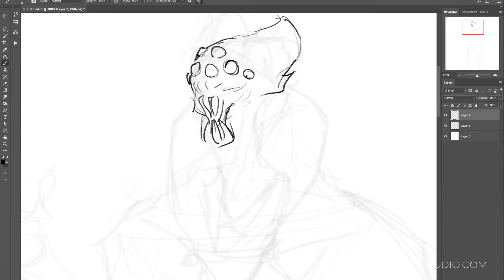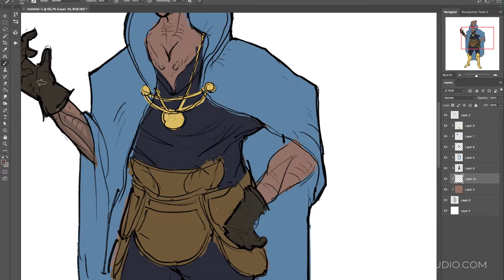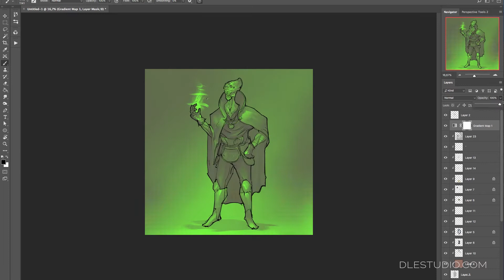Here is how I create Dr. Alien Strange in Photoshop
Ladies and Gentleman for this episode we have Dr. Alien Strange!

Make sure you get the full videos at normal speed together with the PSD file wth all the layers!